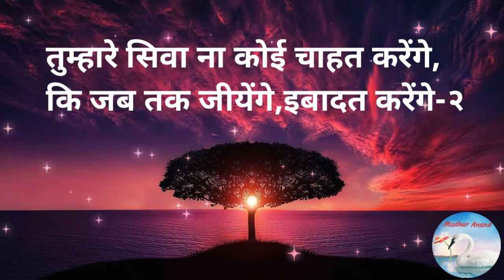Bhajan:- Tumhare Siva Na Koi Chahat Karengey/तुम्हारे सिवा ना कोई चाहत करेंगे (With Lyrics)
Dear devotees

A pure prayer to have the inner peace and a balanced mindset.

                             🌷Das🌷